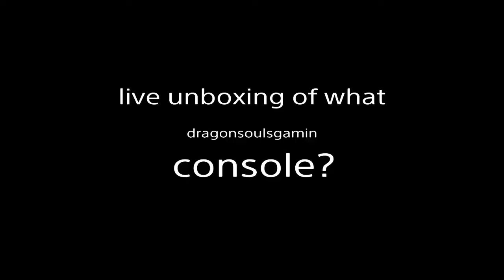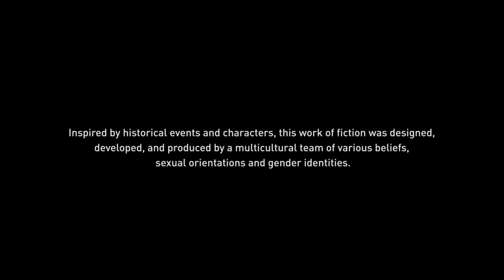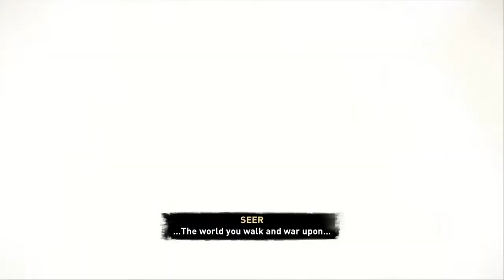live unboxing of what console?